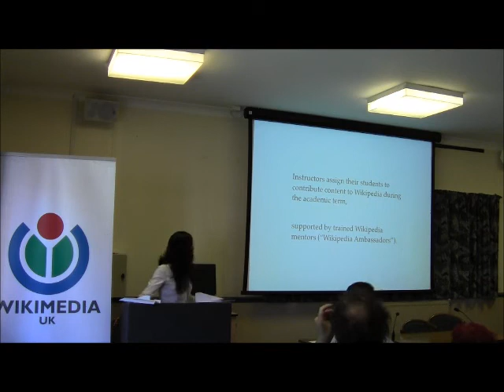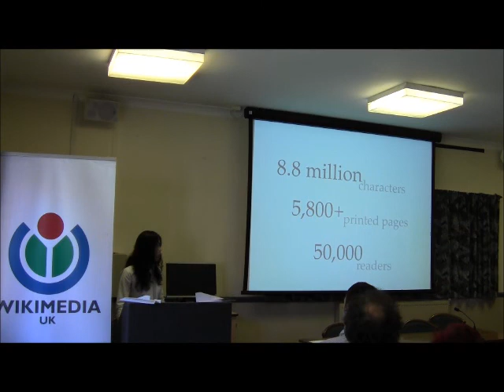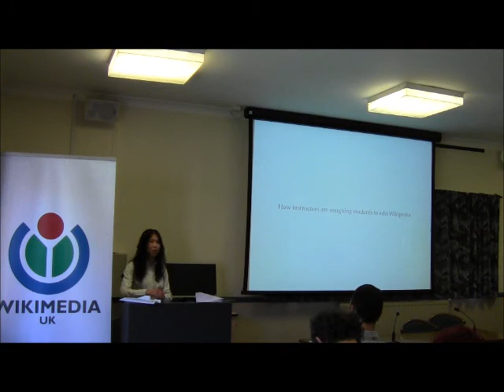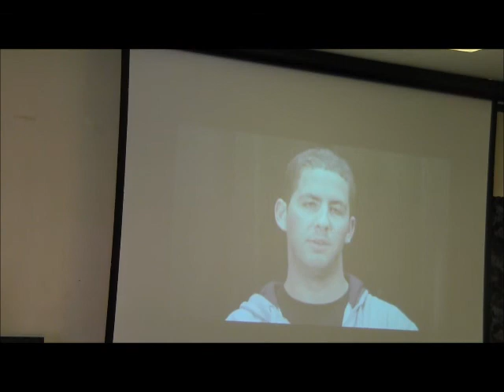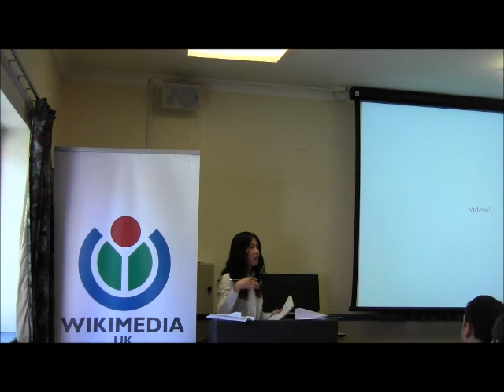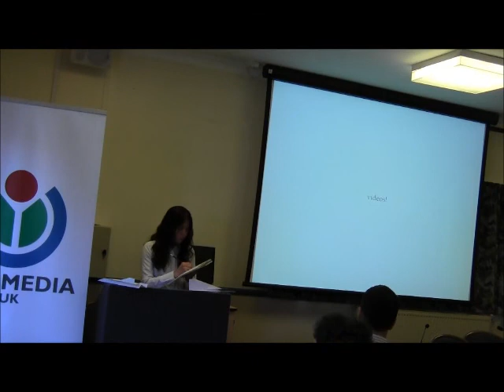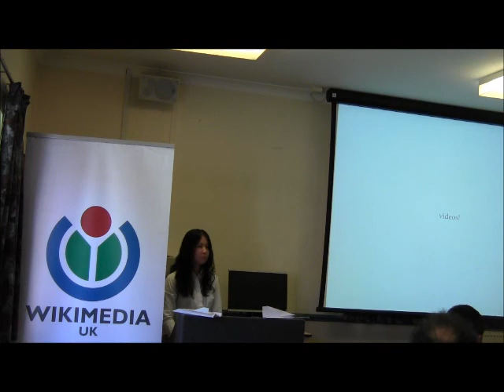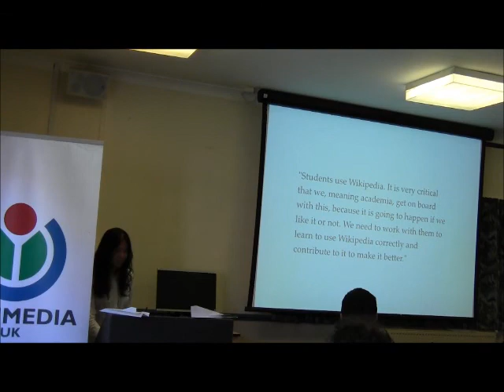EduWiki 2012: presentation from Annie Lin from the Wikimedia Foundation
The EduWiki Conference was arranged by Wikimedia UK and took place on 5 and 6 September at the University of Leicester, UK.

In this presentation Annie Lin, Global Education Program Manager from the Wikimedia Foundation speaks about Wikipedia and education in a global context.